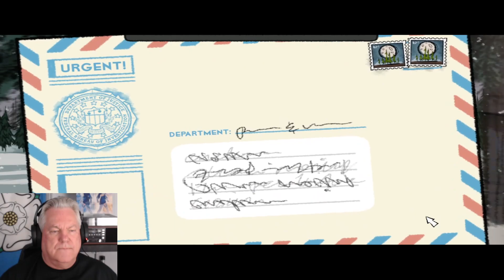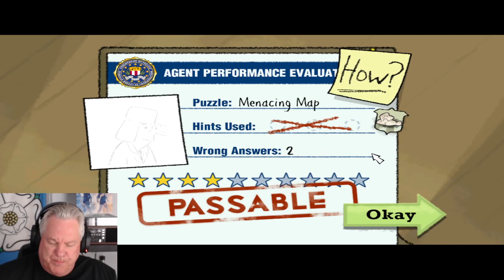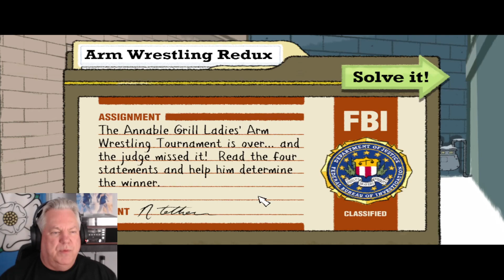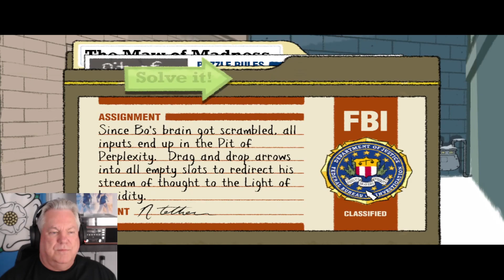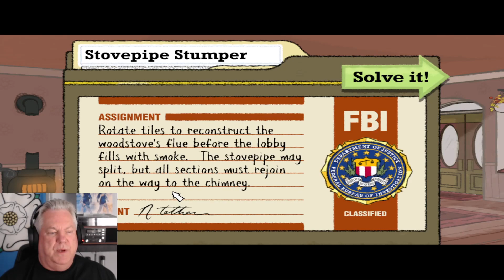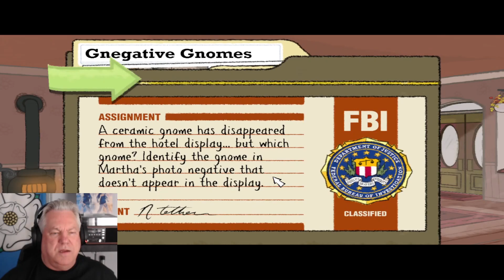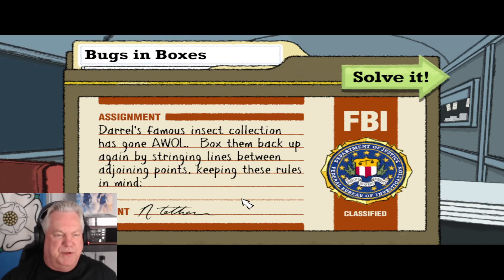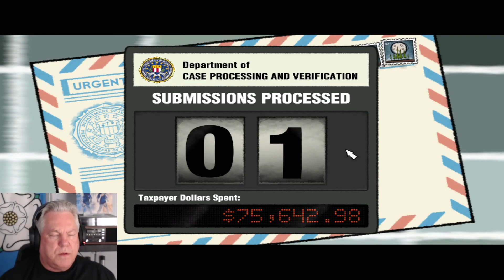Not a One-off Wednesday Puzzle Agent Pt 2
Qne-off Wednesday - It's puzzle time
Discord - Old Yorkshire Git#9486